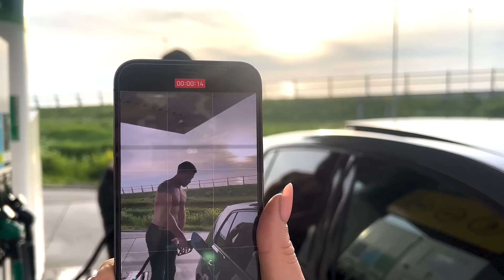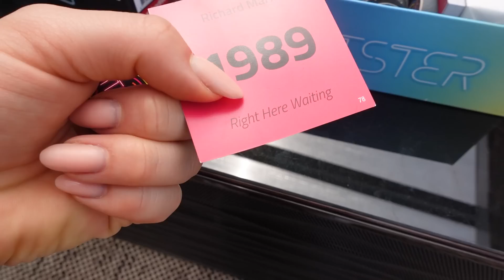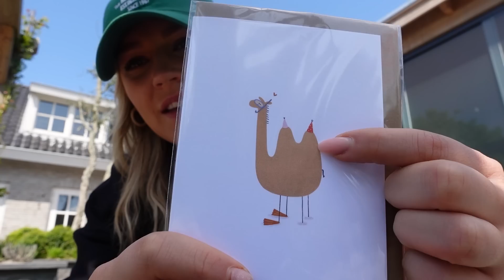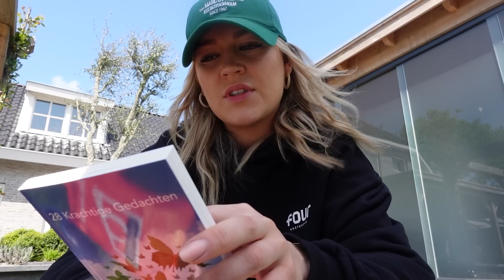De POPO achter ons aan..! | Vlog #60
MIJN SOCIALS